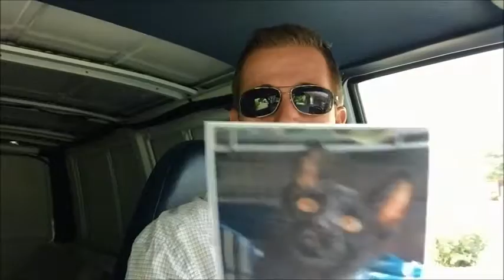Get lucky by adopting Lenore the black cat - Pet of the Week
Young Lenore the female black cat is our B101.7 Pet of the Week with the Humane Society of West Alabama.